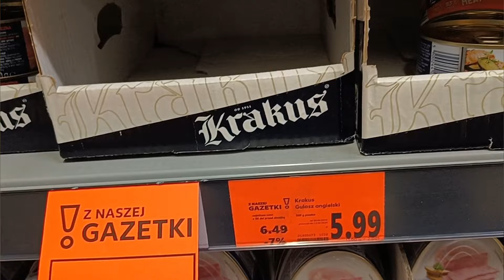Magkano nga ba ang monthly budget dito sa Poland??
👉I recommend the KOLEO application, where you can find the timetable and ticket prices.

You will receive PLN 5 into your KOLEO account if you use this code when purchasing your ticket: ELEAZ0XUJ

For Student Visa:
🏫WSG University: